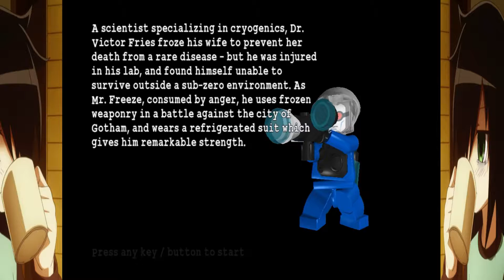Keinecat Plays: Lego Batman: Ep 1: Batman is on the Case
Whooo Lego games.